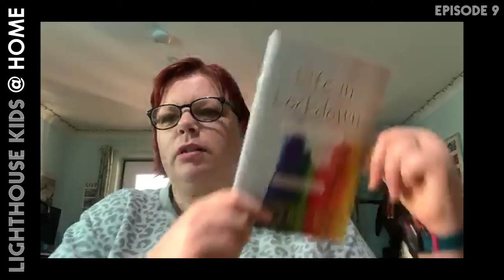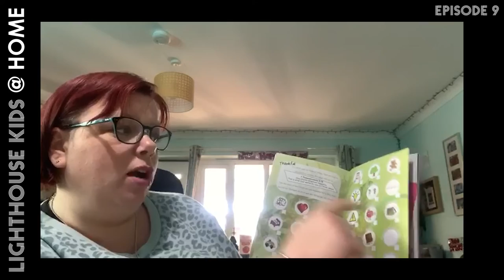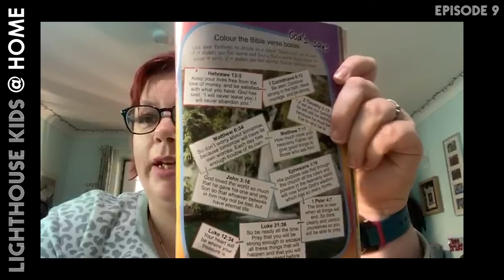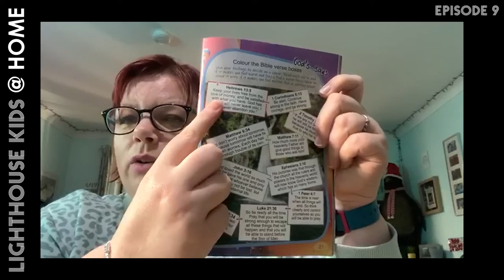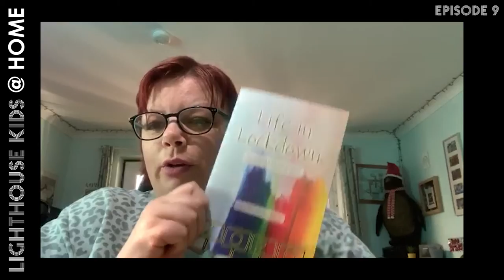Lighthouse Kids at Home - Episode 9